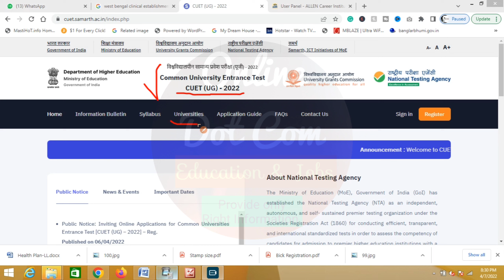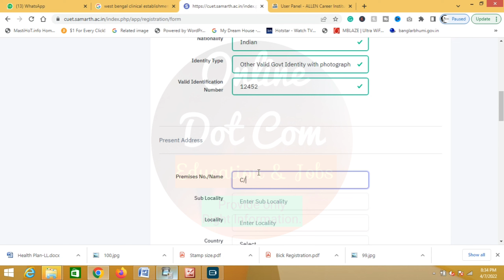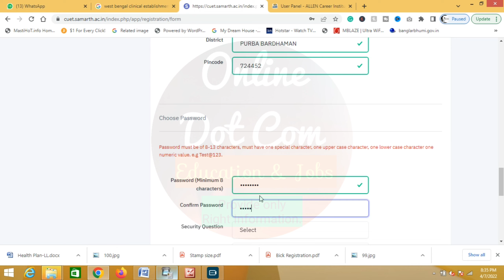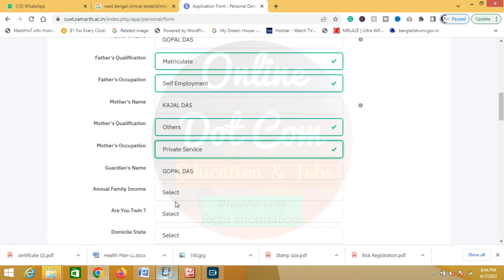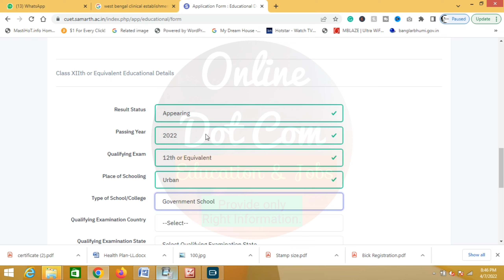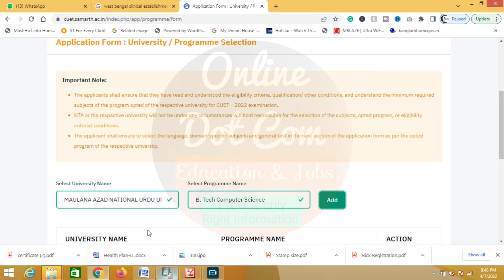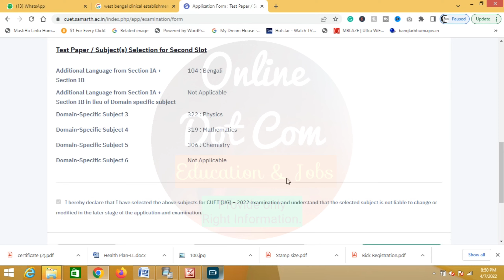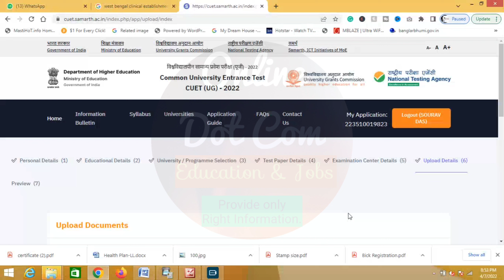CUET 2022 form fill up steps in Hindi | CUET APPLY ONLINE | CUET 2022 KA FORM KAISE VARNA HAI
How to apply for cuet 2022
cuet 2022 ke liye kaise apply karenge
cuet 2022
cuet 2022 apply online
cuet slot 1
cuet slot 2
cuet subject selection